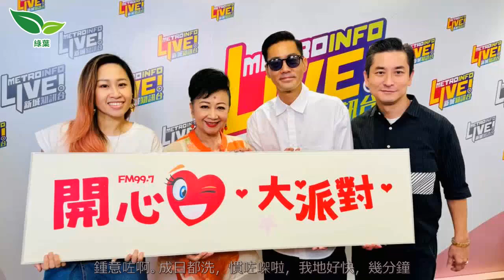黃依汶囝囝變「洗碗專業戶」 8歲陳真帶朋友仔洗碗又Man又細心 - 娛樂 tvb